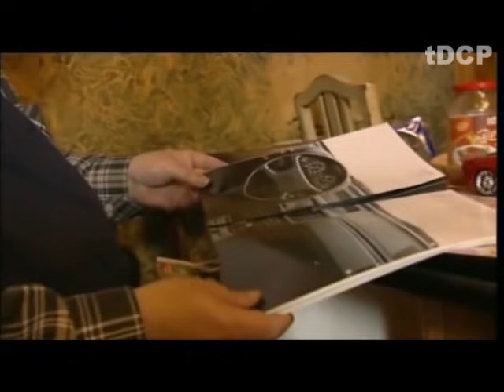Die Ludolfs - ...... erzählen 3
DMAX Interviews, verschiedene Themen